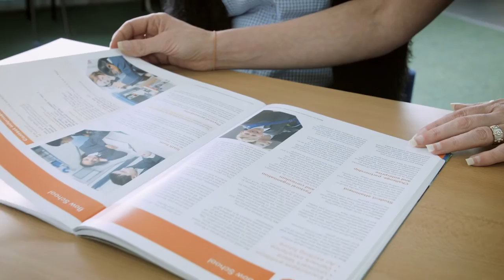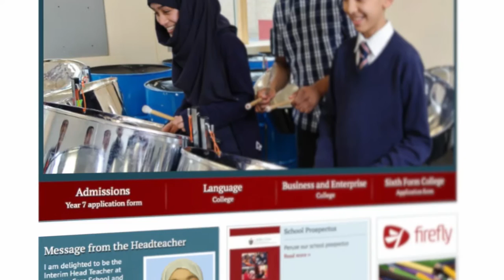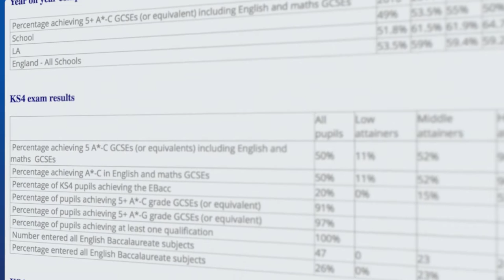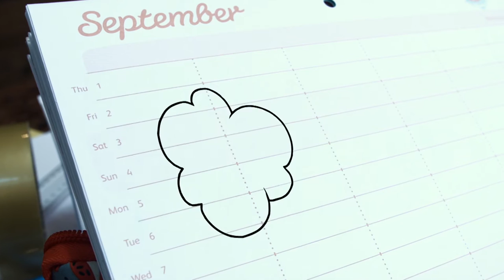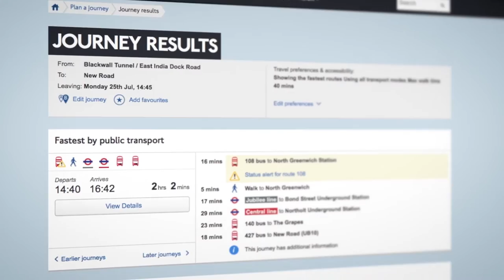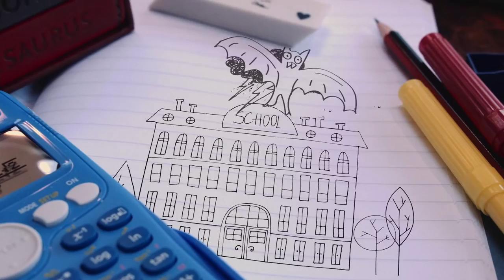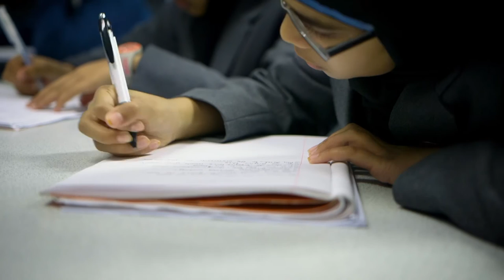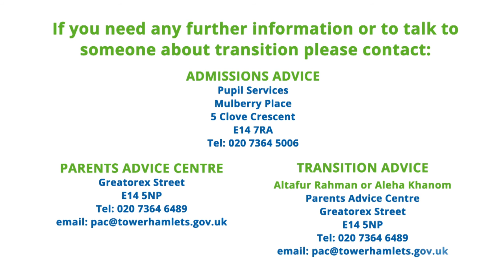Ready for secondary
This film gives helpful tips and advice from parents and children who have already been through the secondary transfer process.